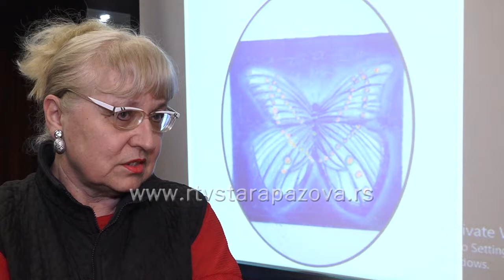Promocija zvučne knjige "Pisma ljubavi i nade"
U holu pozorišne sale u Staroj Pazovi sinoć je održana promocija zvučne knjige "Pisma ljubavi i nade" mastera istorije, Jovane Stojanović.  Na promociji su, pored autorke knjige, govorile i profesorka srpskog jezika, Ljiljana Kremić i autor i voditelj emisije radija Stare Pazove "Prozori duše", Jelica Despot.